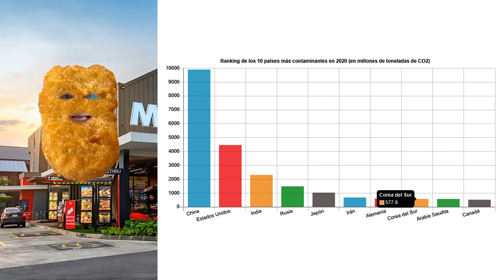El cacho de pollo.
Un cacho de pollo frito opina sobre los países más contaminantes del mundo.